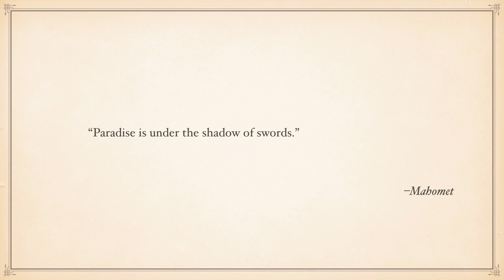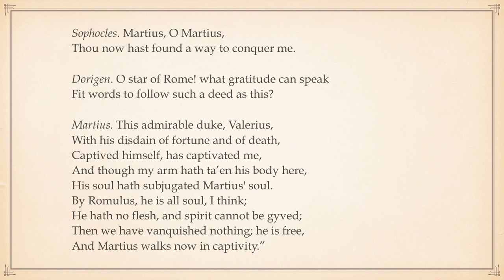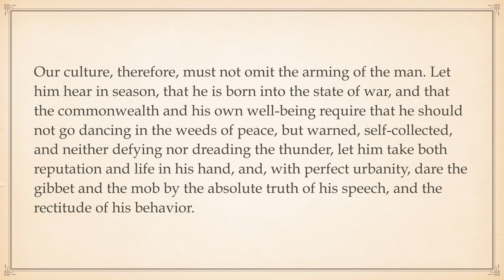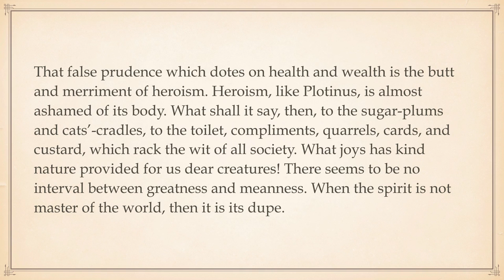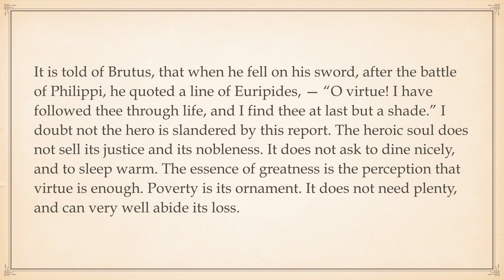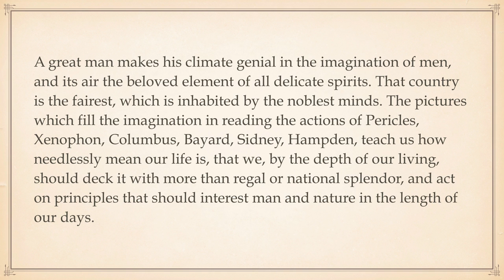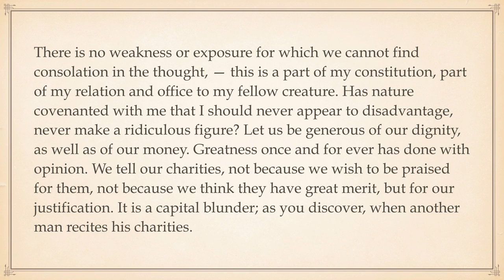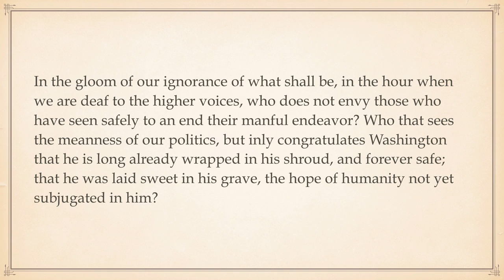"Heroism," an Essay by Ralph Waldo Emerson (1803-1882)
"Heroism," an Essay by Ralph Waldo Emerson (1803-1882), was first published in 1841 in the book, "Essays: First Series."

Essays: First and Second Series
Collected Poems and Translations
Nature: Addresses and Lectures
Representative Men
English Traits
The Conduct of Life
Society and Solitude
Letters and Social Aims